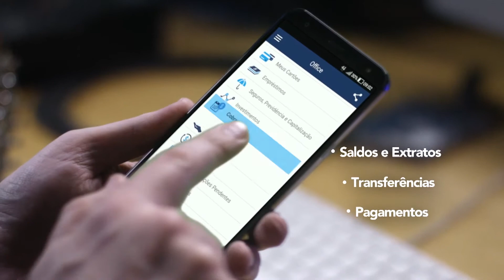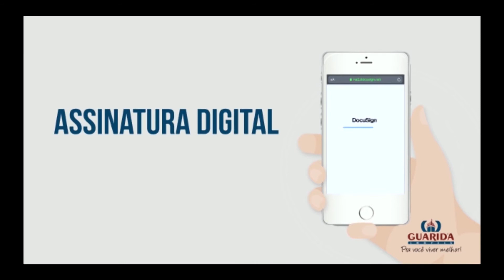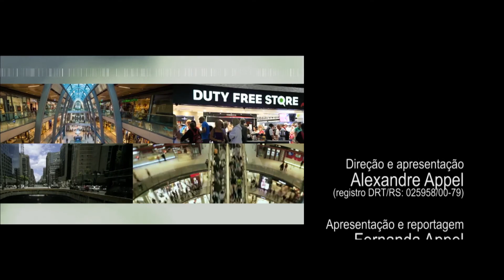Consumidor RS de 24 de agosto de 2020 na íntegra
Fecomércio-RS apresenta seu posicionamento contrário ao Piso Regional, Terapia Floral na Rede de Convênios GBOEX e Unicred Ijuí são os destaques